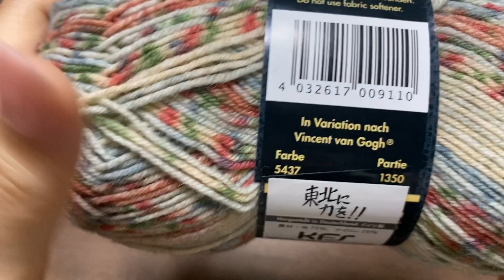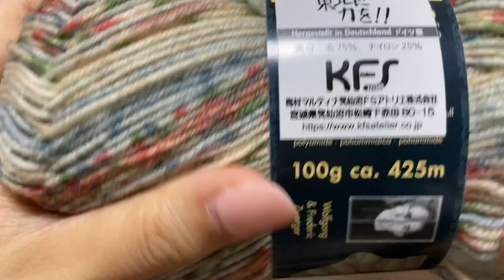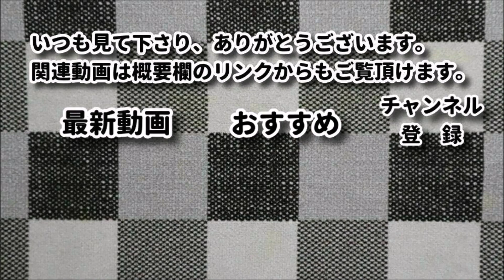【オパール毛糸購入品⑥】がま口を作りながら色の出方を見てワクワクしているだけの動画です☆Crochet Frame Purse with Opal Yarn☆カラー：5437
【使用糸】オパール毛糸：カラー：5437
【使用かぎ針】6号
【コメント】
　こんにちは、オパール毛糸でがま口作り６個目です。
　ここから後はファン・ゴッホの絵の配色をイメージした感じの毛糸です。
　あまり絵とか見ないですが色が可愛いので絵の題名とかを調べてしまいました。

　　　　　　　　　　※楽天ルームに気に入った物を載せています。

・【編み方】円の編み方 １段から10段 カットなしでやってみました☆How to crochet a circle

・【オパール毛糸購入品①】がま口を作りながら色の出方を見てワクワクしているだけの動画です☆Crochet Frame Purse with Opal Yarn☆カラー：9684

・【オパール毛糸購入品②】がま口を作りながら色の出方を見てワクワクしているだけの動画です☆Crochet Frame Purse with Opal Yarn☆カラー：KFS102　ロリポップグリーン

・【オパール毛糸購入品③】がま口を作りながら色の出方を見てワクワクしているだけの動画です☆Crochet Frame Purse with Opal Yarn☆カラー：KFS138  気仙沼 祭

・【オパール毛糸購入品④】がま口を作りながら色の出方を見てワクワクしているだけの動画です☆Crochet Frame Purse with Opal Yarn☆カラー：KFS175

・【オパール毛糸購入品⑤】がま口を作りながら色の出方を見てワクワクしているだけの動画です☆Crochet Frame Purse with Opal Yarn☆カラー：KFS117